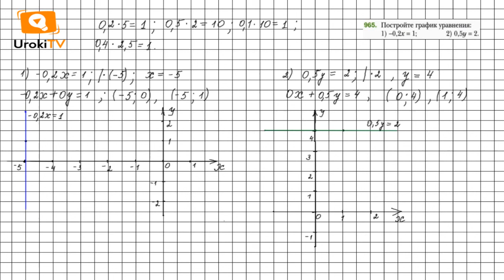Задание №965 - ГДЗ по алгебре 7 класс (Мерзляк А.Г.)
Чтобы выполнить задание № 965, в котором требуется построить график уравнения, нужно знать материал 25 параграфа 4 главы, расположенный на страницах 186-189. А также вспомнить материал 23 главы 3 параграфа.